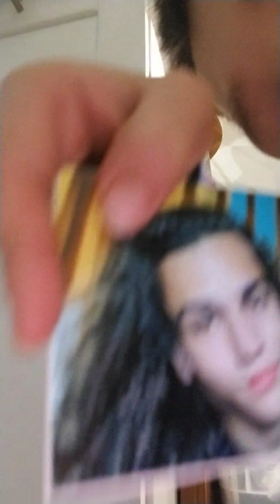December 14, 2019